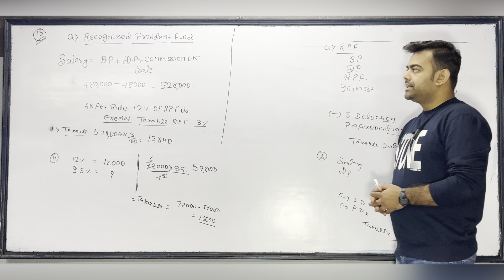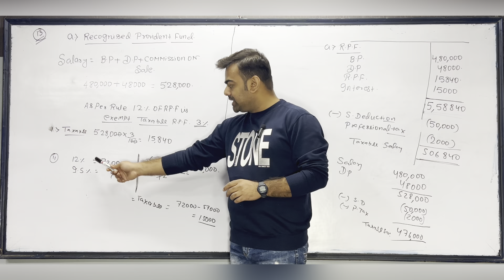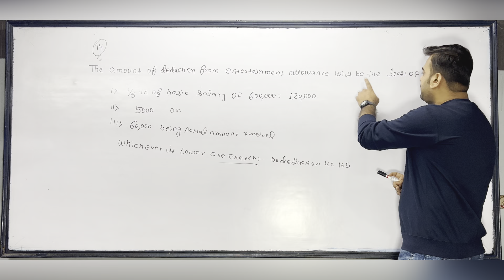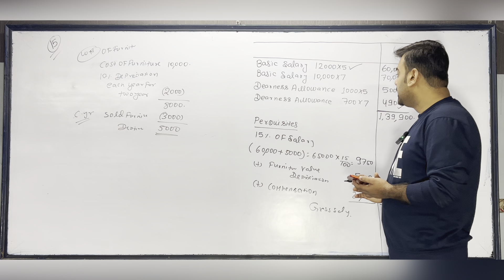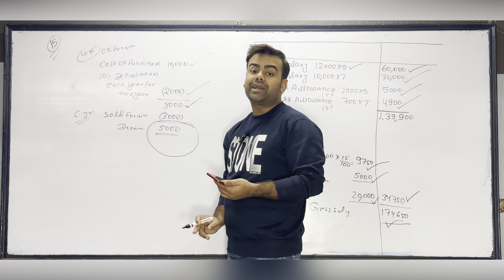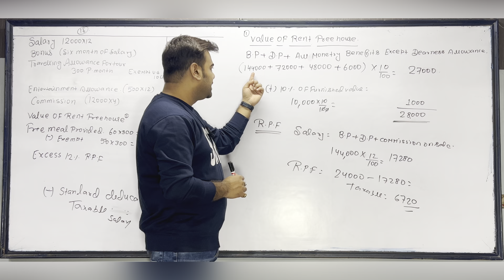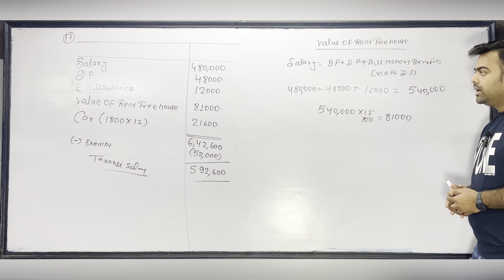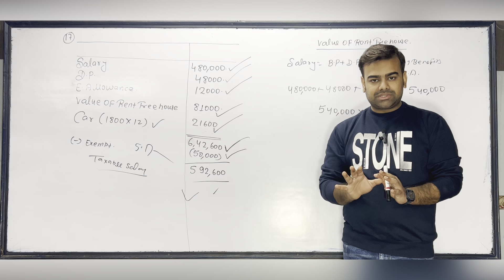Taxation accounting |Income from salary | H.C Malhotra | Question 13,14,15,16,17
Hello Dear Students in this video i teach you Dr H.c malhotra problem no 12,14,15,16,17. vey interesting and very helpful video. must share to all friends who needs.
Dear Students if you not watch previous lecturer must watch from following link.